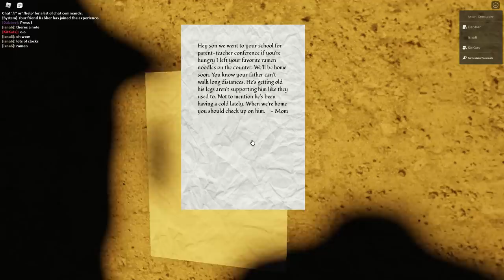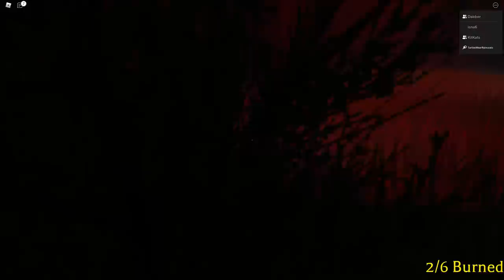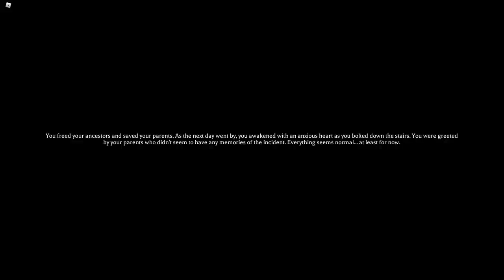THE MIMIC CHAPTER 4 (Good & Bad Ending)